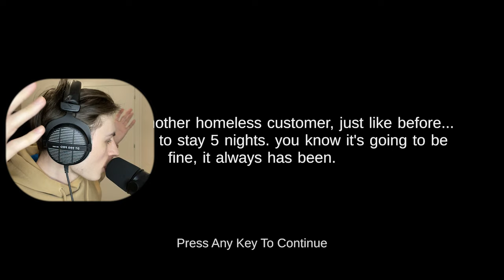SHREK Mi ha invitato nel suo... HOTEL!